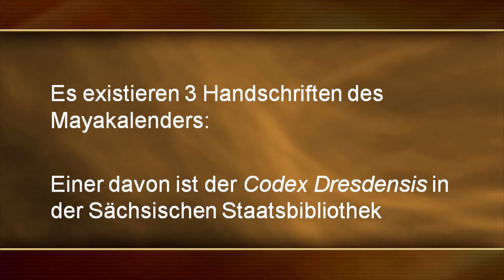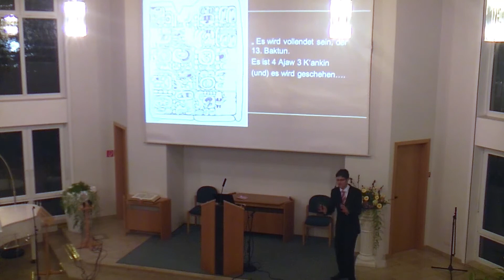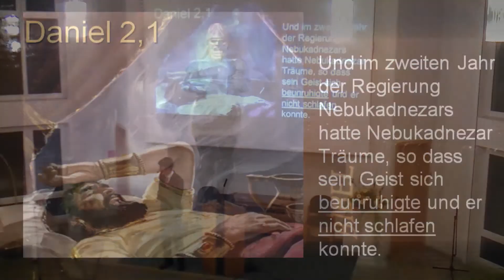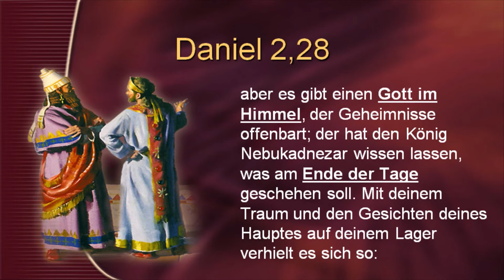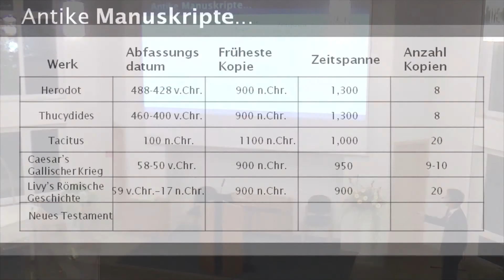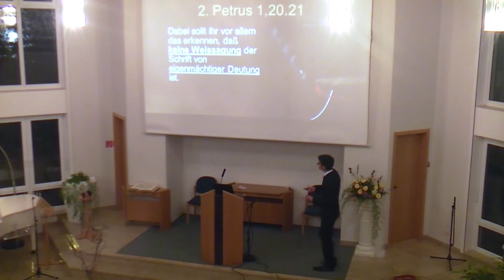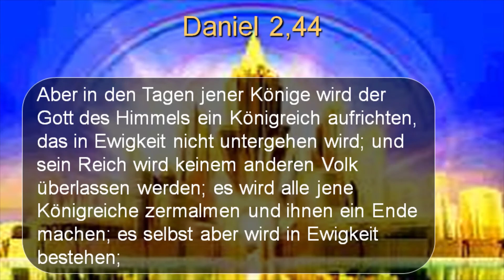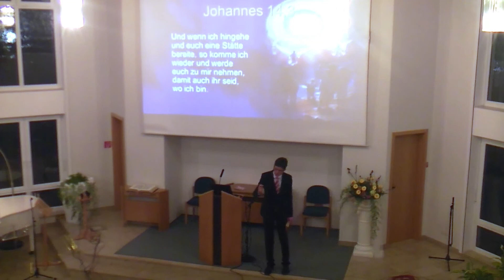1. Daten ohne Ende - Wann geht die Welt jetzt wirklich unter?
Ein Teil der Vortragsreihe "Crossroad"
Sprecher: Christopher Kramp
Genre: Vortrag/Predigt